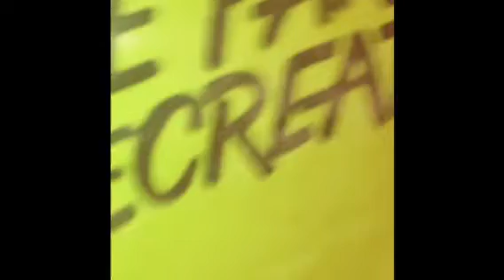Happy Go Skate Day (all 4 tres plus rare bonus footage)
Worked all day on go skate day. Had to get some after work. Also some shenanigans plus an abd ender.